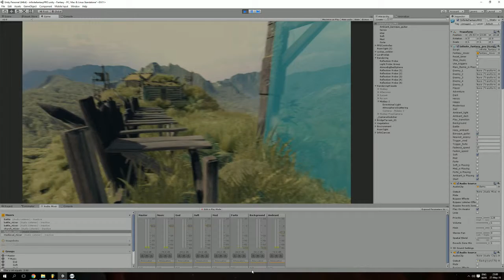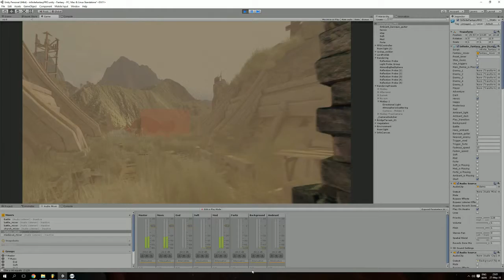Update - Infinite Fantasy PRO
Update to my Infinite Fantasy PRO asset for Unity3D.